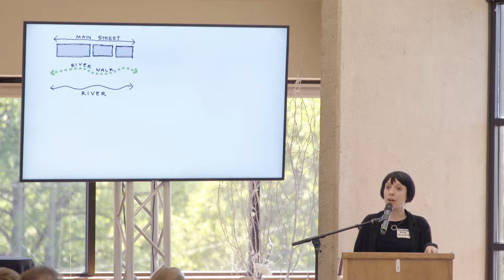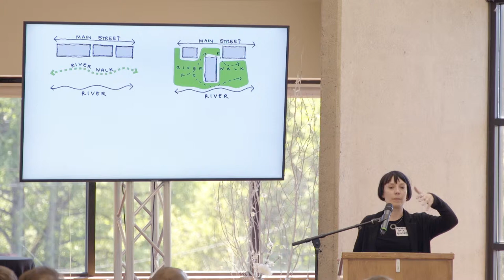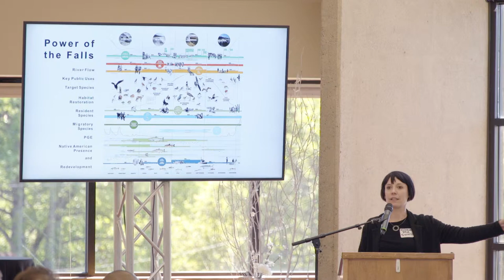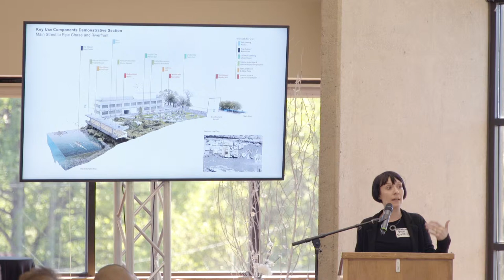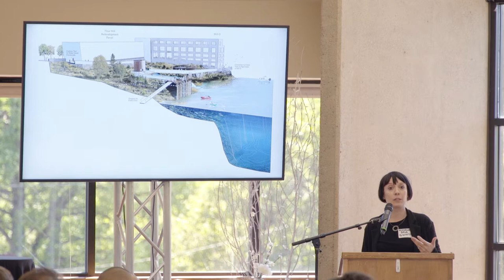Michelle Delk - Current Design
Willamette Falls Trust | Programming Design | April 29, 2019

Michelle Delk – Partner, Snøhetta